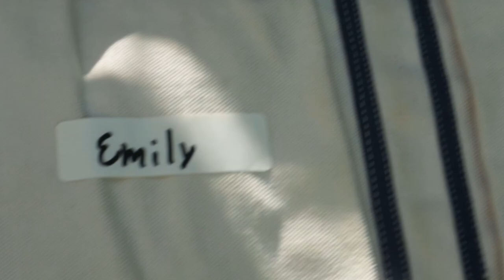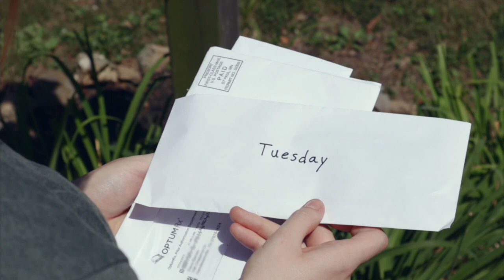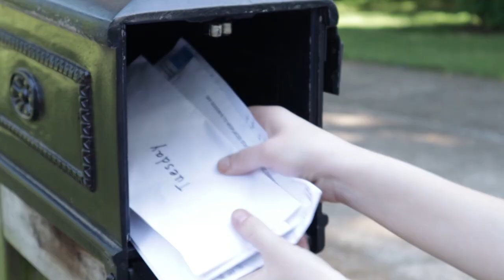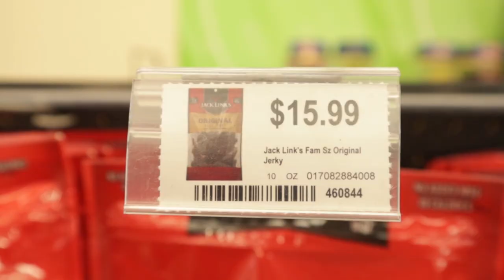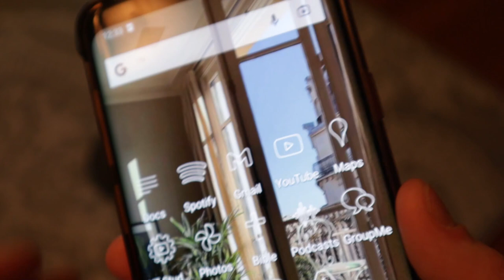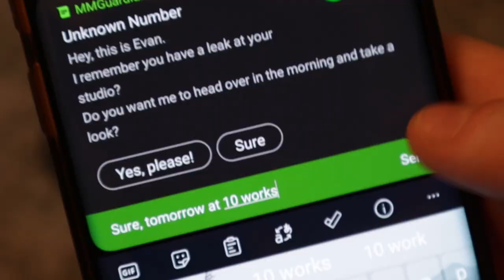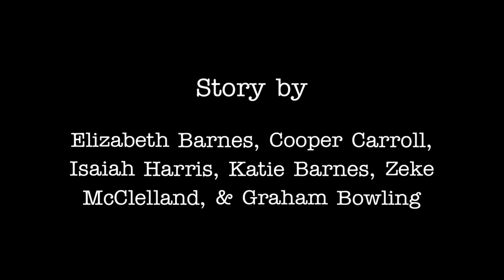Tuesday | A short film by Elizabeth Barnes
Tuesday has been struggling for months now to keep her small art studio from going out of business. Just when it's beginning to look like all hope is lost, she receives a mysterious envelope in the mail that may contain all the help she needs... But with it comes questions and unexpected discoveries.